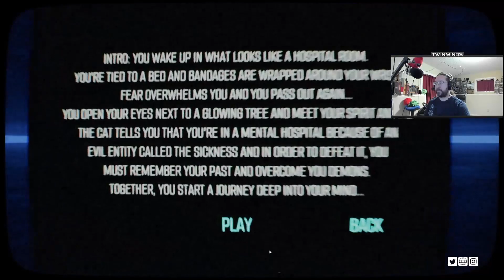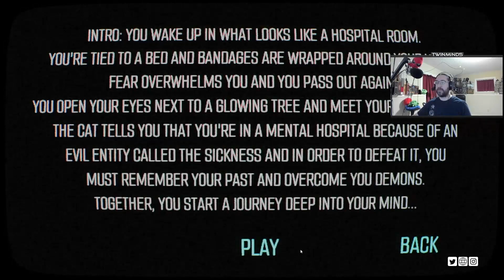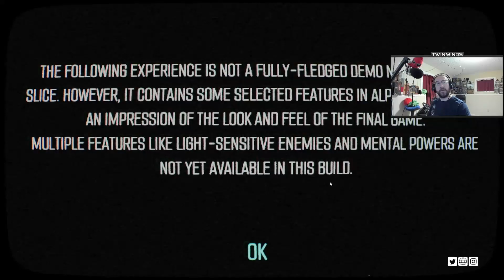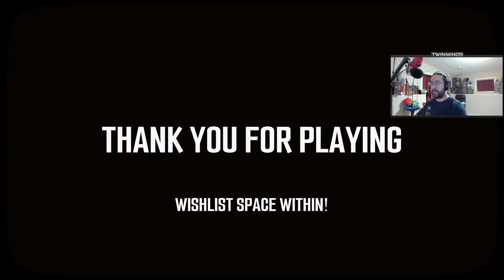Space Within (Demo) | Steam NEXT Fest June 2022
In space, only your cat can hear you scream.